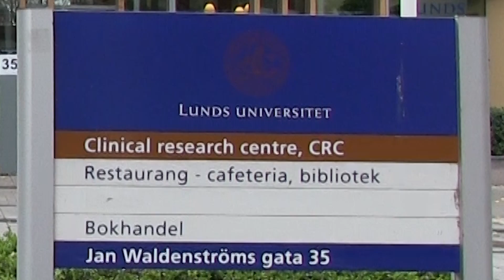Interactions between genetics and epigenetics affect type 2 diabetes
Charlotte Ling associate professor at Lund University Diabetes Centre. Diabetologia March 2013.